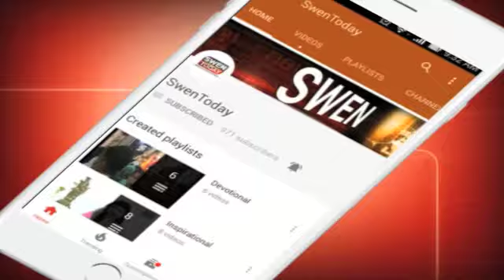Viral Video : Firing in Holi Milan Ceremony at Mathura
Firing took place in Holi Milan Ceremony at Mathura. The ceremony was organised at Thana Shergarh area of Mathura.